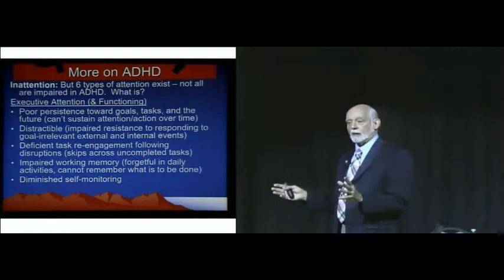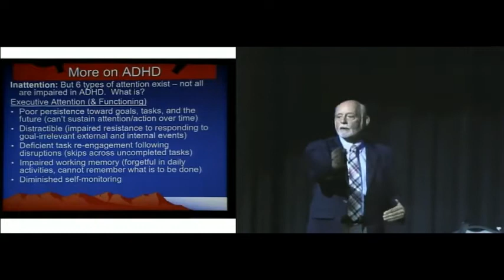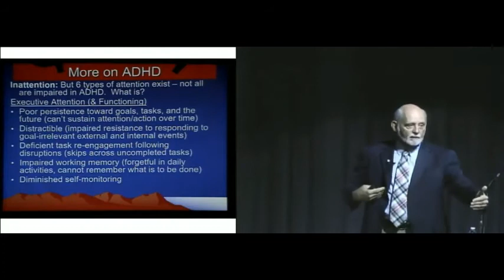ADHD type of Attention Disorder with Dr. Russell Barkley | J&K Seminars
Dr. Russell Barkley describes the kind of attention issues that those with ADHD struggle with. This is a short clip from a 6-hour program he presented to a large group of Mental Health professionals in November 2019.

The full CE home study program is available on our

This workshop provides an in-depth look at major advances in four clinically important topics pertaining to child and adolescent ADHD. Each of the four lectures provides a “deep dive” into what is currently known in these topics and their implications for the diagnosis and management of ADHD.

Objectives:
Participants will be able to describe:

-The nature of executive function deficits and their role in ADHD
-The 14 best principles for managing executive function deficits in children and teens.
-Predisposed ADHD personality traits and lifestyle choices that impact life expectancy
-How sluggish cognitive tempo (SCT) is different from ADHD requiring different management.

Questions? Contact J&K Seminars